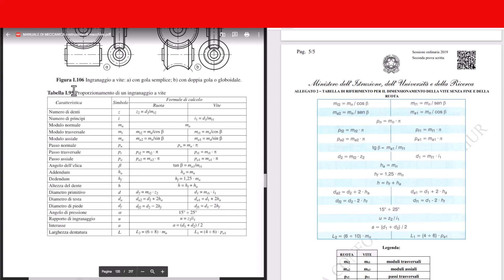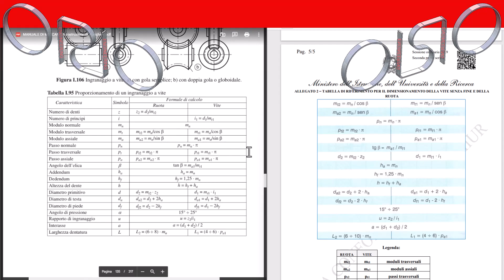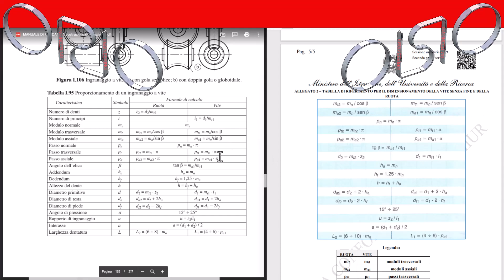errata-corrige manuale di meccanica HOEPLI I-135 tabella I-94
MANUALE MECCANICA HOEPLI  seconda edizione